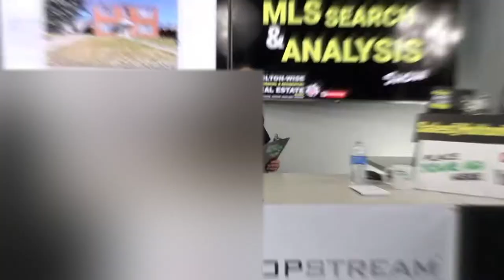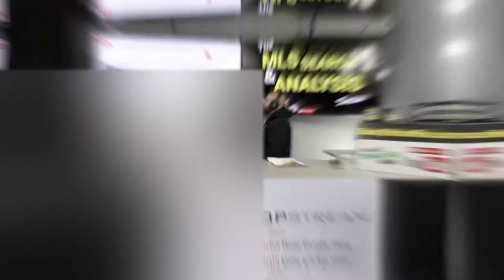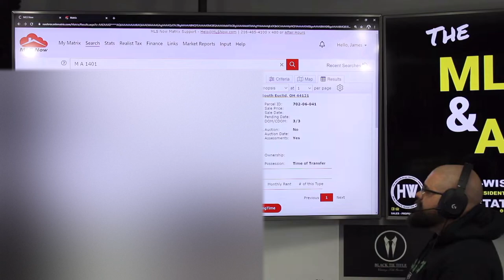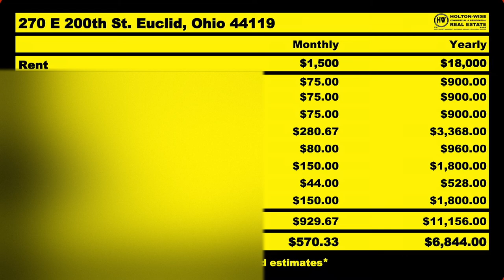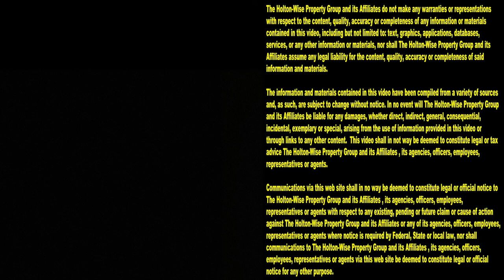BE SMART Watch BEFORE Buying a 4 plex in Cleveland Ohio | MLS Search & Analysis 600 - 1415 Brookline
Real estate investors from all over the world are buying investment properties in Cleveland, Ohio because Cleveland, Ohio is known as a market that's good for cash flow investment properties. If you are a new real estate investor or buying property out of state, getting started in real estate investing in Cleveland can be tricky. It's very important that you buy rental properties right when investing in the Cleveland, Ohio real estate market. Just because a property in Cleveland looks good for cash flow doesn't mean it's worth what the seller is asking for it. You don't want to be that investor looking at everything with out of state investor eyes. In the 600th episode of The MLS Search & Analysis Show James Wise is making sure an out of state investor doesn't over pay for a 4 plex in one of Cleveland's east side suburbs called South Euclid, Ohio.

📺 HELPFUL RESOURCES
Holton-Wise FAQ